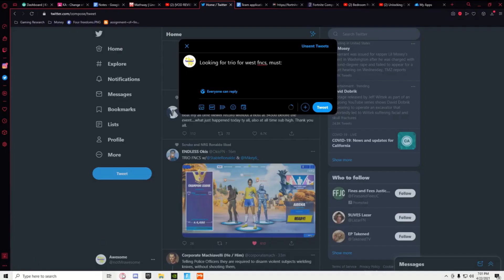A journey of a thousand miles begins with a single step | Evolution #0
Welcome to my new YouTube series "Evolution." In this series I show you my transformation as a person.